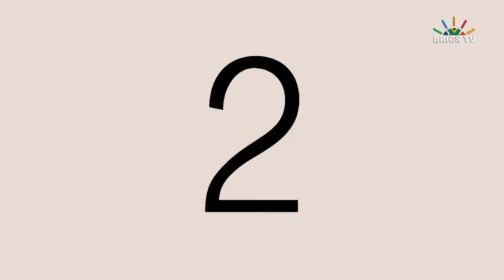KAP VAS & EXPLORE with Mo | Yuzriq Meyer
Maurice Paige is back chatting to MR.MEYER. Watch all the laughter, experience and lessons in this laughter driven episode of Kap Vas and Explore with Mo.

Watch it every Wednesday at 19:30hrs CAT on BRICS TV, Starsat channel 509 or online via mojamedia.tv